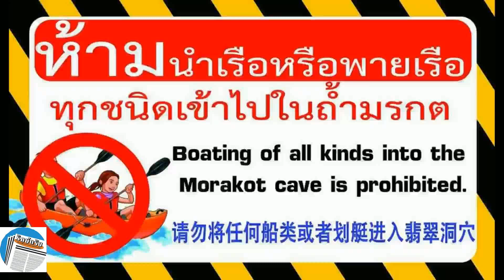ตรัง อุทยานติดป้ายห้ามนำเรือเข้าในถ้ำมรกตหวั่นเกิดอันตราย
อุทยานแห่งชาติหาดเจ้าไหม ติดป้ายห้ามนำเรือ หรือพายเรือทุกชนิดเข้าไปในถ้ำมรกต Unseen Thailand แห่งเมืองตรัง หวั่นก่อให้เกิดอันตรายต่อนักท่องเที่ยว เพราะเส้นทางเข้าออกถ้ำทั้งแคบและมืด

นายพริษฐ์ นราสฤษฏ์กุล หัวหน้าอุทยานแห่งชาติหาดเจ้าไหม จังหวัดตรัง ได้สั่งการให้เจ้าหน้าที่ไปทำการติดตั้งป้ายห้ามนำเรือ หรือพายเรือทุกชนิดเข้าไปในถ้ำมรกต Unseen Thailand แห่งเมืองตรัง สถานที่ท่องเที่ยวที่มีนักท่องเที่ยวทั้งชาวไทยและชาวต่างชาติเดินทางไปเยือนมากที่สุด หลังจากได้รับการร้องเรียนจากผู้ประกอบการท่องเที่ยวว่า พบเห็นผู้พายเรือเข้าไปในถ้ำดังกล่าว จนเกรงจะก่อให้เกิดอันตรายต่อนักท่องเที่ยวได้

ทั้งนี้ เนื่องจากการเข้าไปชมความงดงามภายในถ้ำมรกตนั้น จะทำได้เฉพาะช่วงน้ำลงเท่านั้น เพราะปากถ้ำเป็นโพรงเล็กๆ แคบๆ ซึ่งนักท่องเที่ยวจะต้องลงจากเรือใหญ่ แล้วสวมใส่เสื้อชูชีพเพื่อลอยคอตามกันเข้าไปเป็นแถวตามแนวเชือก ด้วยระยะทางประมาณ 80 เมตร เนื่องจากคลื่นบริเวณนี้จะมีความแรงกว่าที่จุดอื่น อีกทั้งยังมีโขดหินตั้งเรียงรายอยู่เป็นจำนวนมาก นอกจากนั้นภายในถ้ำยังมีความมืด และมีเส้นทางคดโค้งด้วย

ดังนั้น หากปล่อยให้มีการนำเรือ หรือพายเรือเข้าไปในถ้ำมรกต ย่อมมีความเสี่ยงที่จะก่อให้เกิดอันตรายต่อนักท่องเที่ยวได้ อุทยานแห่งชาติหาดเจ้าไหมจึงทำการติดตั้งป้ายสั่งห้ามเพื่อมิให้มีการกระทำดังกล่าวอย่างเด็ดขาด ประกอบกับช่วงนี้เริ่มมีนักท่องเที่ยวเดินทางมายังทะเลตรังอย่างต่อเนื่องหลังสถานการณ์โควิดคลี่คลายลง ทำให้มีการเข้าไปเที่ยวชมถ้ำมรกตกันเป็นจำนวนมาก จึงต้องคุมเข้มด้านความปลอดภัยเป็นพิเศษ

อย่างไรก็ตาม ได้มีการเสนอฝากไปยังทางอุทยานฯ ให้ช่วยทำการติดตั้งป้ายห้ามสูบบุหรี่ภายในถ้ำมรกตด้วย เนื่องจากสถานที่ภายในค่อนข้างคับแคบ อากาศถ่ายเทไม่ค่อยสะดวก และบางวันก็มีนักท่องเที่ยวเข้าไปอยู่กันเป็นจำนวนมาก หากปล่อยให้มีการสูบบุหรี่อย่างอิสระ ก็อาจสร้างมลภาวะที่ไม่ดีได้ พร้อมทั้งยังเสนอให้ทางอุทยานฯ ช่วบปรับปรุงภูมิทัศน์ต่างๆ เช่น ต้นไม้ที่หักโค่น หรือรกรุงรัง เพื่อให้ถ้ำแห่งนี้เกิดความสวยงามมากขึ้น